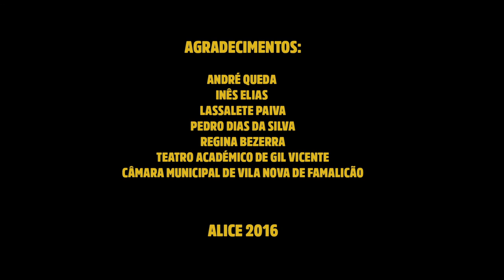Alice na cidade: Ciências Sociais, Rap e Mais – Favela 31 com O Gringo Sou Eu